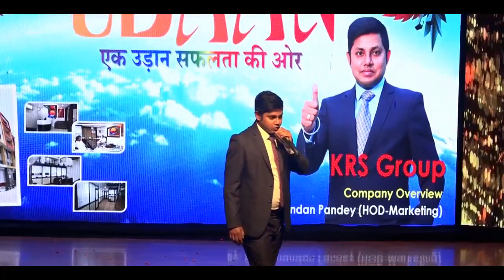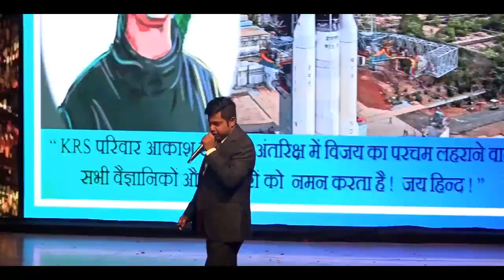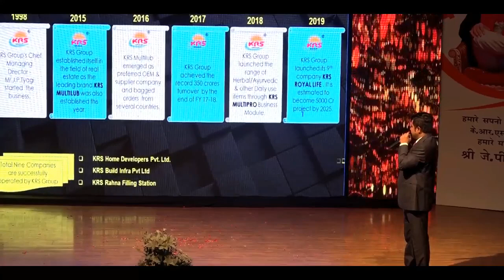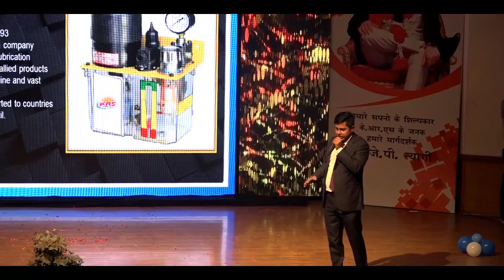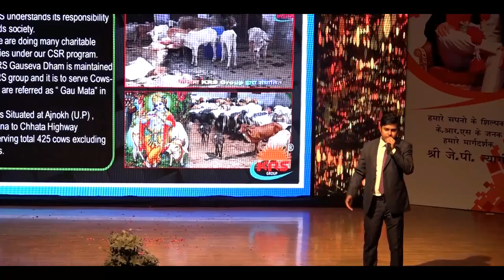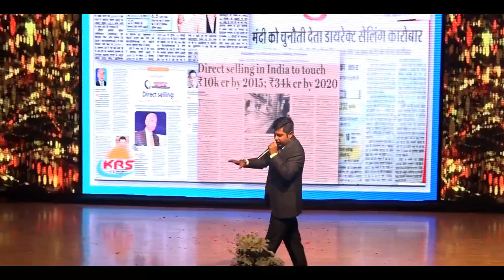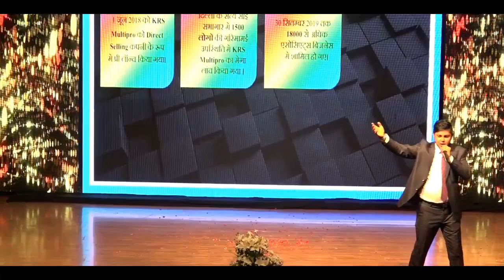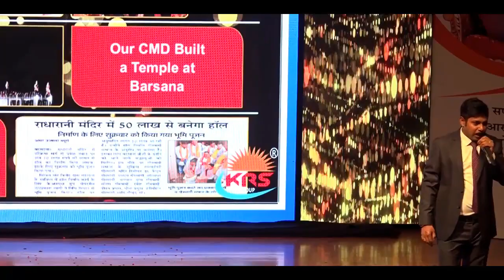Know more about KRS Group- HOD-Raghunandan Pandey speech during THE UDAAN Celebrations.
KRS Group is committed to bring health & wealth in everyone's life.